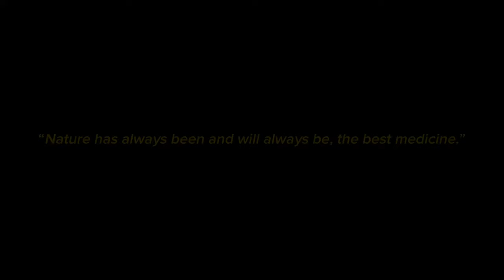Let Nature Nurture Your Soul | Short Film Vlog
An afternoon stroll through Maudslay State Park in Newburyport, MA with my mom. It was my first time walking the trail and seeing all the beautiful scenery made my mind and soul be at peace within me.

Walking through nature offers a wealth of benefits for both body & mind. It improves physical health by providing low-impact exercise, boosts mental well-being by reducing stress and anxiety, and enhances cognitive functions like creativity and focus. Nature walks also foster emotional balance, a deeper connection with the environment, and can improve sleep quality. Additionally, walking in nature encourages mindfulness and, when done with others, strengthens social bonds. Overall, it’s a simple yet powerful way to enhance overall well-being. So get out there and take it all in!